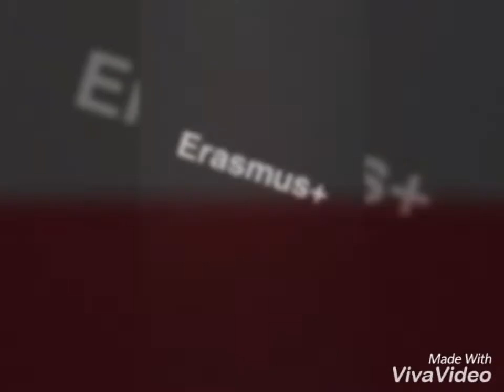Visit in Italy by Natalia Sadowska